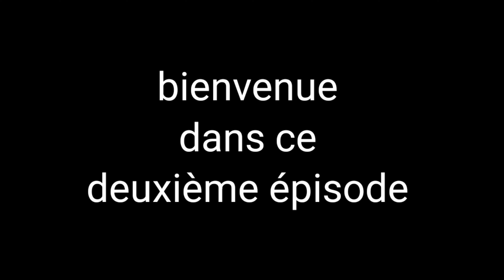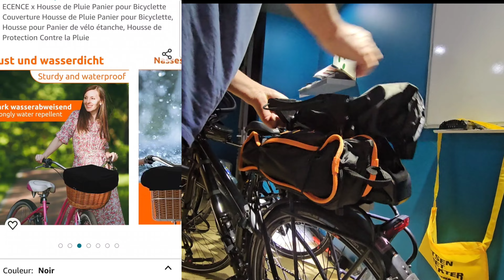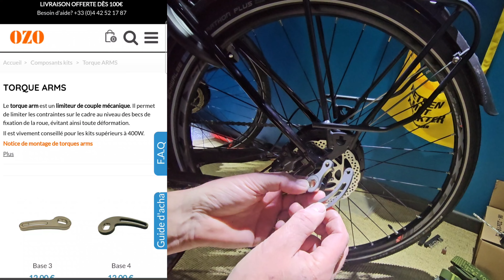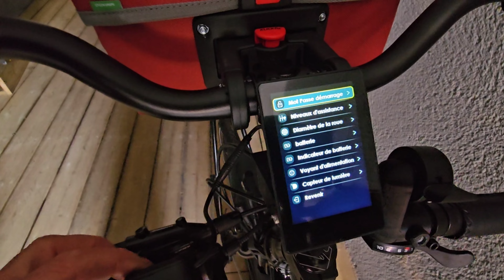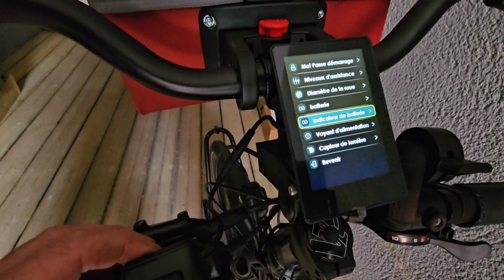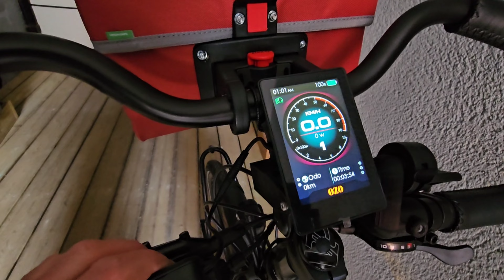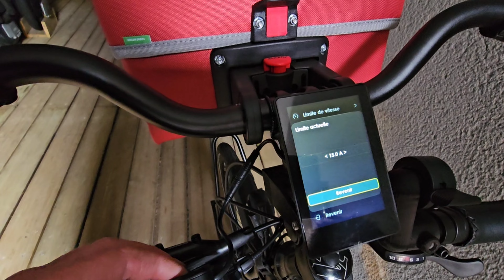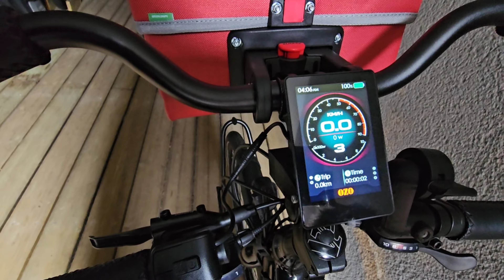Comment INSTALLER un KIT moteur roue OZO (partie 2)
Salut tout le monde, dans cette vidéo passionnante, je vais vous montrer étape par étape comment installer un kit de motorisation OZO sur un vélo de voyage.

Youtube.com/@macaventures

⬇️ DESCRIPTION ⬇️

Que vous soyez un cycliste expérimenté ou un amateur curieux, ce guide détaillé vous permettra de transformer facilement votre vélo en un moyen de transport électrique pratique et écologique. Avec des instructions claires et des astuces utiles, vous serez en mesure d'installer votre propre kit moteur et de découvrir les nombreux avantages de cette modification. Rejoignez-moi pour cette aventure mécanique, et ensemble, redéfinissons la façon dont nous voyons et utilisons nos vélos. Préparez-vous à pédaler plus loin, plus longtemps et avec moins d'effort grâce au kit moteur OZO. À vos outils, prêt, installez !"

⬇️ CHAPITRES ⬇️

00:00 RESUME DU DE LA PREMIERE PARTIE
00:55 MISE EN MARCHE DU SYSTEM
03:11 INSTALLATION DU CONTROLEUR
04:28 MONTAGE GACHETTE, ECRAN ET BOUTON DE COMMANDE
09:30 INSTALLATION DU PORTE BATTERIE
12:59 MISE EN PLACE DU TORQUE AMRS
15:31 LE DISPLAY
24:04 LE MODE PIETON
24:33 L'ALARME
25:22 LE BILAN

FIETS

Alarme De Moto De Vélo sans Fil, Alarme De Capteur De Sécurité Antivol Imperméable à l'eau avec Son Super Puissant De 113 DB, Sensibilité De 7 Niveaux

Attaches de câble en Nylon réutilisable, 5 Tailles (2,5 cm de largeur) Reglable Serre Câbles à Crochet et Boucle pour Attacher Les Câbles, PC et fils Électriques Noir

Filament PLA 870 Winkle 1,75 mm noir 1 kg

Eraser

Samsung galaxie s23 ultra

Dernière INFOS si cette vidéo vous a plu ou pas, vous pouvez quand même mettre un like et poser vos questions en commentaire et n'hésitez pas à me donner des sujets pour les prochaines vidéos merci et à très bientôt.